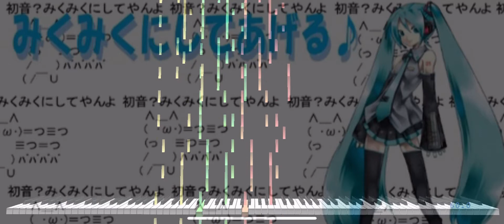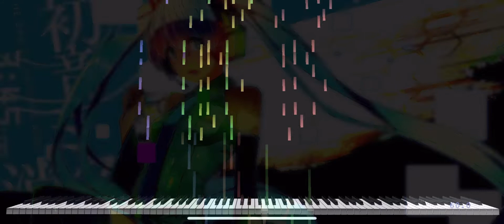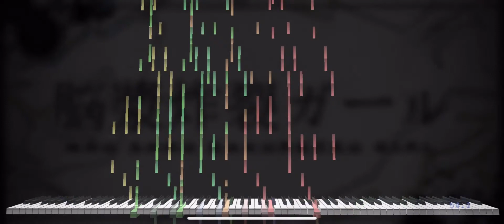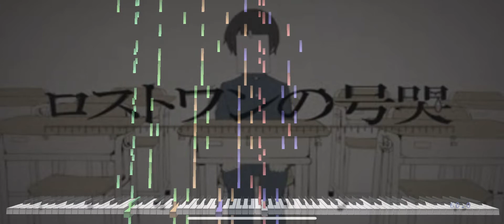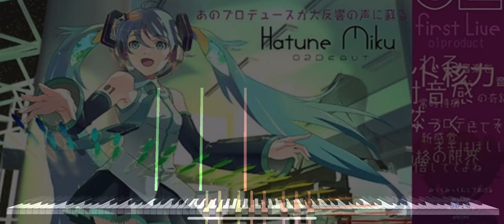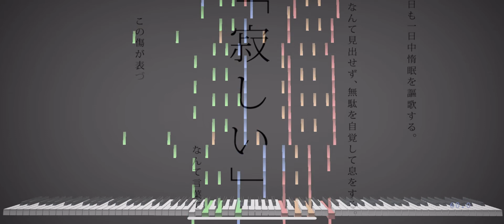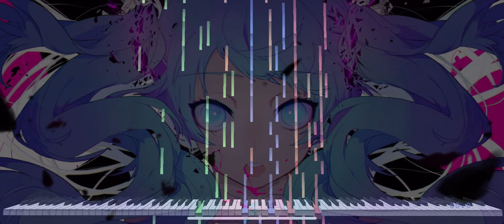ピアノ版 ボカロメドレー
今回作らせていただいたボカロ一覧

みくみくにしてあげる♪【してやんよ】
ika_mo様

初音ミクの消失
cosMo@暴走P様

Chinozo様

脳漿炸裂ガール
れるりり様

Ready Steady
Gigs様

マトリョシカ
ハチ様

ロストワンの号哭
Neru様

メルト
ryo様

ハッピーシンセサイザ
Easy Pop様

千本桜
黒うさP様

カンザキイオリ様

六兆年と一夜物語
kemu様

ゴーストルール
DECO*27様

ヒバナ
DECO*27様